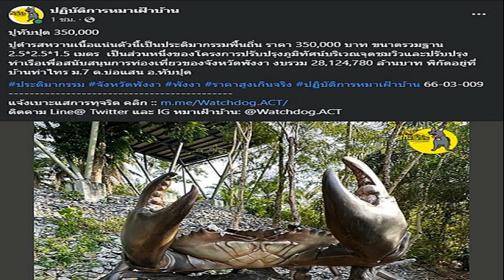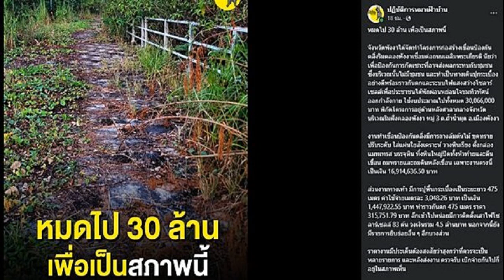แฉต่อเนื่อง! เพจดังเปิดราคาประติมากรรม ปูทับปุด จุดชมวิวพังงา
แฉต่อเนื่อง เพจดัง เปิดราคาประติมากรรม “ปูทับปุด” จุดชมวิวในพื้นที่ จ.พังงา ราคา 350,000 บาท ติดแฮชแท็ก ราคาสูงเกินจริง แห่คอมเมนต์เพียบ

วันที่ 11 มี.ค.2566 ผู้สื่อข่าวรายงานว่า แฟนเพจเฟซบุ๊ก “ปฏิบัติการหมาเฝ้าบ้าน” ได้โพสต์ข้อความเปิดโปงปัญหาภายในพื้นที่ จ.พังงา โดยระบุข้อความว่า “ปูทับปุด 350,000 ปูดำรสหวานเนื้อแน่นตัวนี้เป็นประติมากรรมพื้นถิ่น ราคา 350,000 บาท ขนาดรวมฐาน 2.5*2.5*1.5 เมตร

เป็นส่วนหนึ่งของโครงการปรับปรุงภูมิทัศน์บริเวณจุดชมวิวและปรับปรุงท่าเรือเพื่อสนับสนุนการท่องเที่ยวของจังหวัดพังงา งบรวม 28,124,780 ล้านบาท พิกัดอยู่ที่บ้านท่าไทร ม.7 ต.บ่อแสน อ.ทับปุด” พร้อมติดแฮชแท็ก ประติมากรรม จังหวัดพังงา พังงา ราคาสูงเกินจริง ปฏิบัติการหมาเฝ้าบ้าน
แฉต่อเนื่อง เพจดัง เปิดราคาประติมากรรม "ปูทับปุด" จุดชมวิวในพื้นที่ จ.พังงา ราคา 350,000 บาท
อย่างไรก็ตาม ก่อนหน้านี้เพจดังกล่าว ยังได้ออกมาเปิดโปงต่อเนื่องกรณีเกี่ยวกับ จ.พังงา ทั้งโครงการเสาไฟโซลาร์เซลล์ 83 ต้น เป็นเงินกว่า 4 ล้านบาท ที่ถูกปล่อยทิ้งร้าง และโครงการก่อสร้างเขื่อนป้องกันตลิ่งริมคลองพังงาเชื่อมต่อถนนเฉลิมพระเกียรติ งบประมาณกว่า 30 บาท